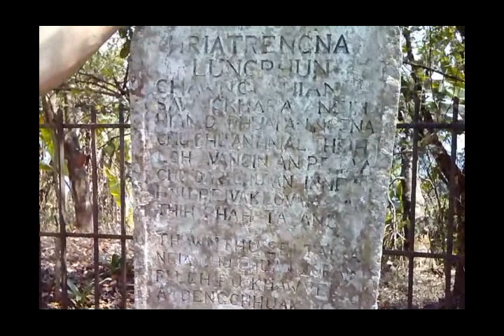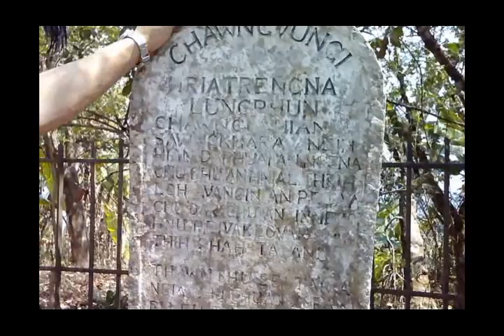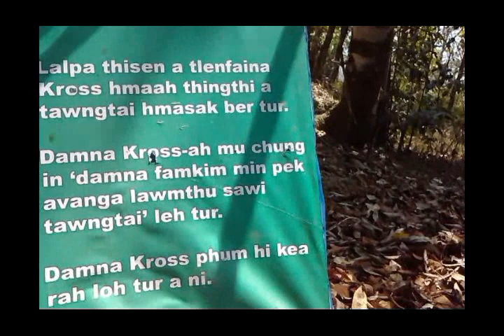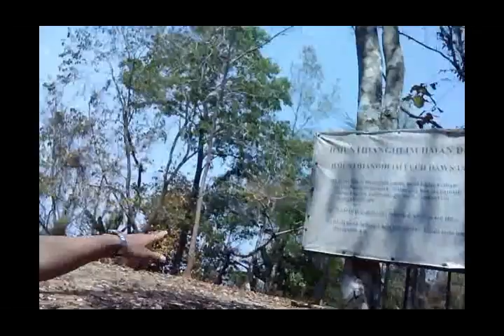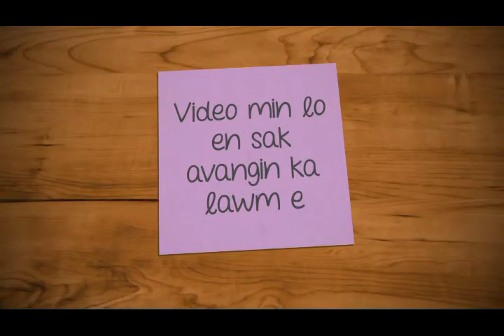Mizo Vlog + Chawngvungi Thlan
Mizo thawnthu a kan lo sawi ṭhin, Chawngi thlan leh Chawngi Park an ti bawk a, tin, helai hmun hi Ṭawngṭai tlang an ti bawk a ni...